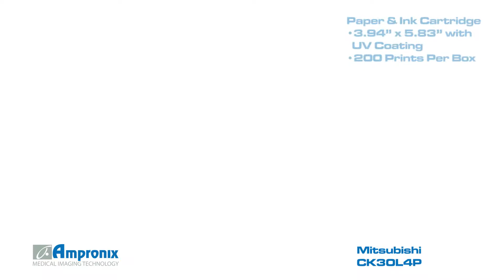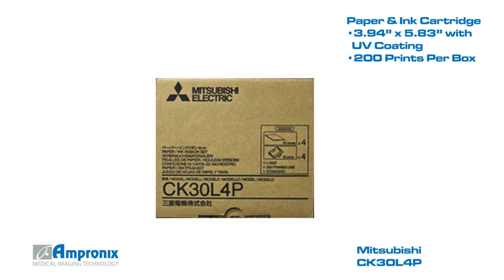Mitsubishi CK30L4P Paper And Ink Cartridge Sales | Service | Repair | Exchange | Replacement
Mitsubishi CK30L4P UV coated Paper And Ink Cartridge is available for sales service repair replacement and exchange today!

The Mitsubishi CK30L4P paper and ink cartridge (3.94 x 5.83 inches) with UV coating for the CP-30W and CP-31W printers.